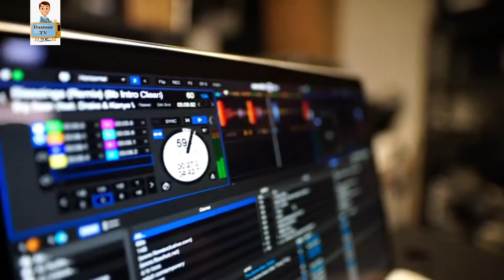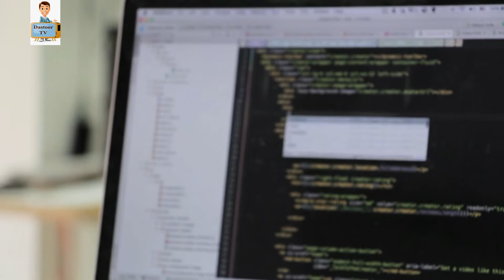قدیم دھوکہ دہی جو آج بھی لوگوں کو ملتی ہیں|ancient frauds that still plague people today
5 bigggest old ancient frauds that still plague people today.